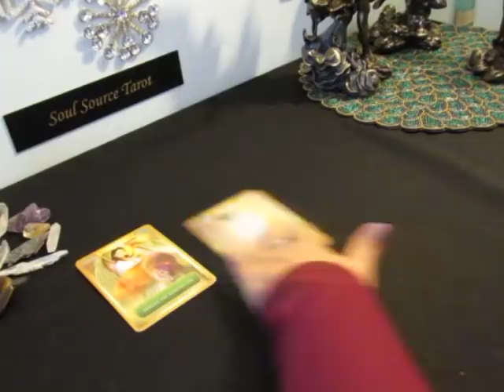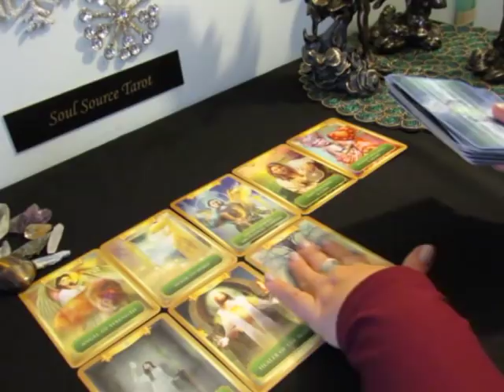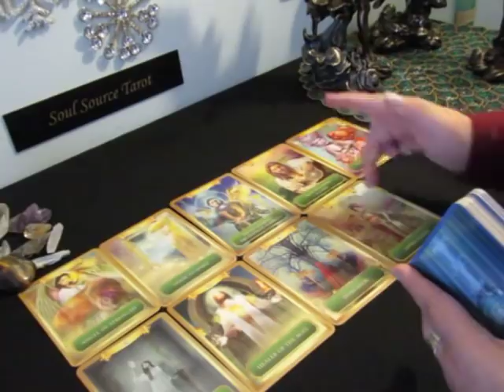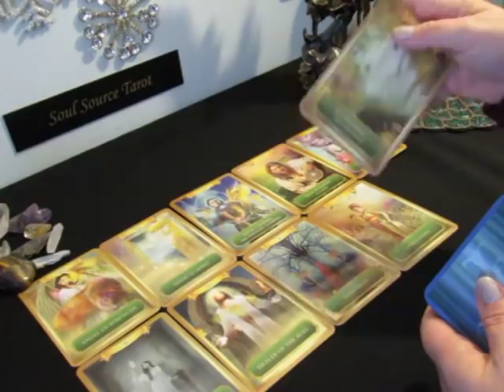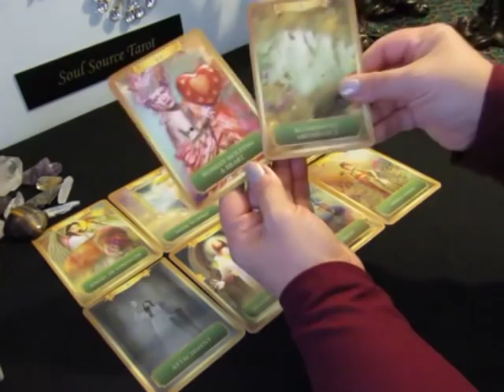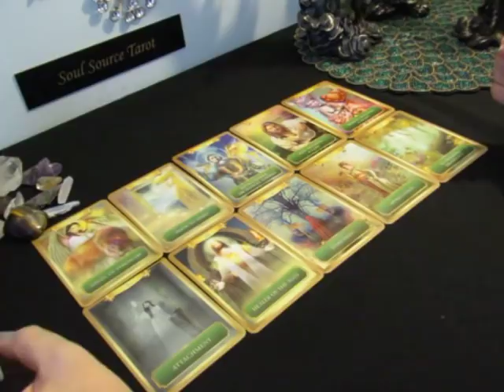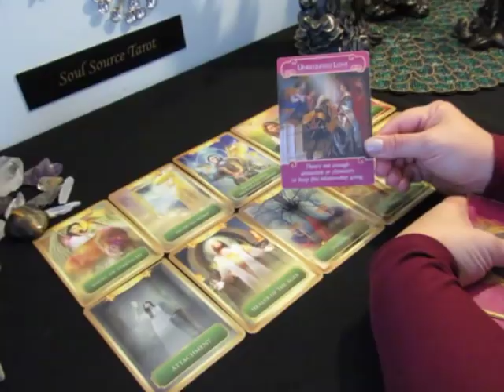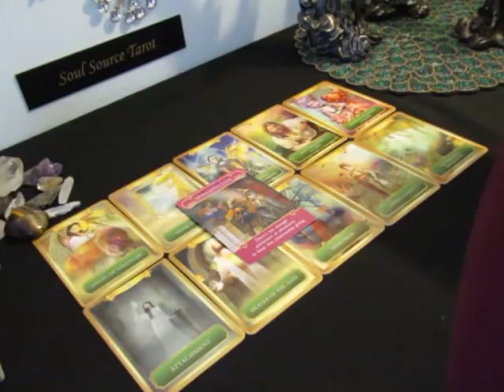~The Daily Vibe#2~He is Thinking About It....~1/7/19 Daily Tarot Reading